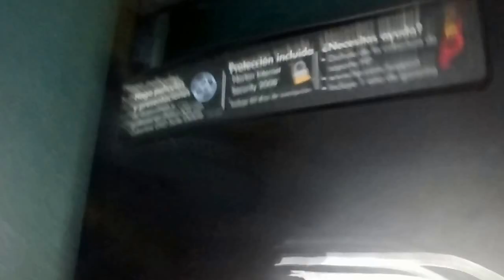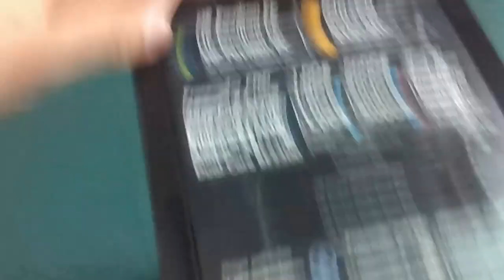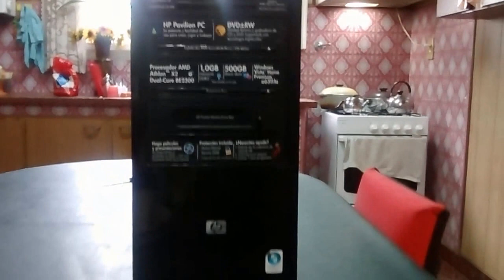Reparación de PC HP Pavilion a6311la de Marcos Zitelli - VIDEO #6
Se re-ensambla la PC HP Pavilion a6311la